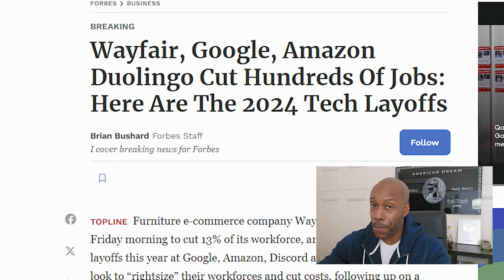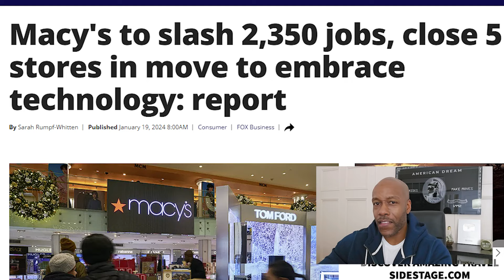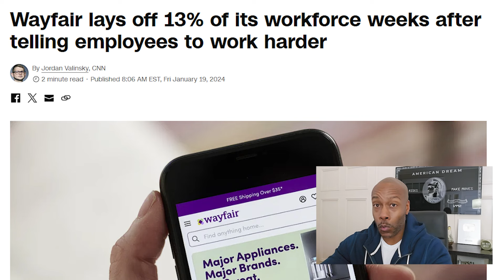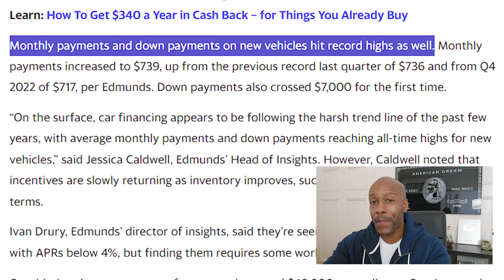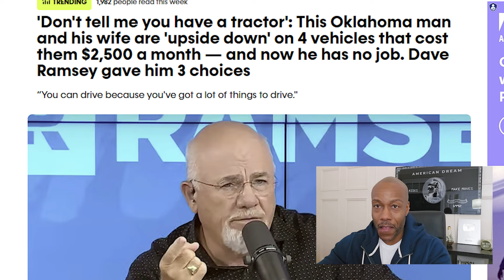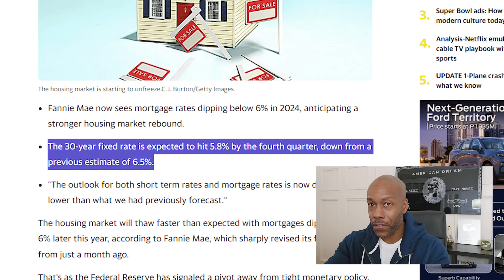THIS IS VERY VERY ALARMING..........(WATCH IMMEDIATELY)